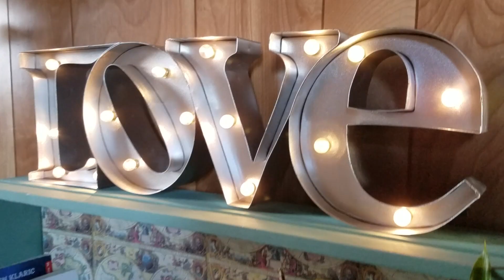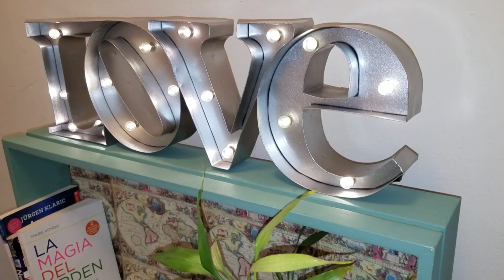REPISAS VINTAGE (RECICLAR CAJONES VIEJOS DE MADERA)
En este vídeo te muestro como se puedes reciclar cajones viejos de madera y convertirlo en una linda y decorativa repisa vintage.